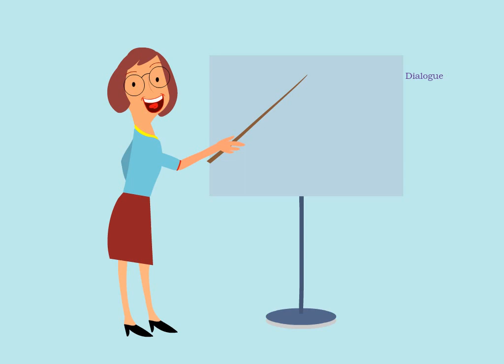Satya Animation School I Vid_00001 I Acting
Satya Prakash. MFA Graduate
2 Short Animated films Nomination
9 Half Marathon Complicated!!

• Category
o Education
• License